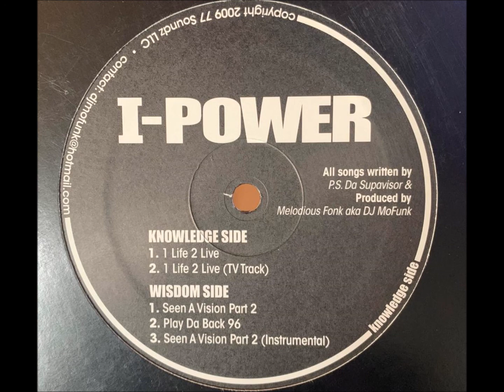I Power - 1 Life 2 Live